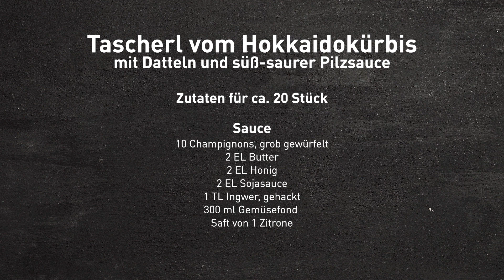Didi Maier’s Tascherl vom Hokkaidokürbis mit Datteln und süß-saurer Pilzsauce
Der Herbst zieht ins Land und damit beginnt auch die Kürbiszeit. Starkoch Didi Maier zeigt wie ihr ruck-zuck selbstgemachte Tascherl mit Kürbis füllt und verpasst dem Gericht mit einer raffinierten Pilzsauce noch einen leicht asiatischen Touch.